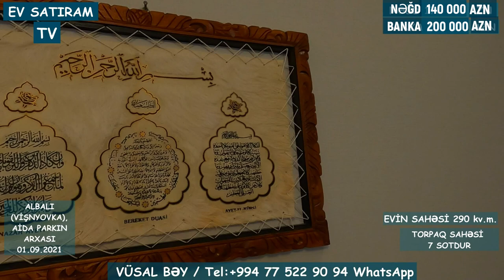QİYMƏT DÜŞDÜ! HAZIR İPATEKA! GÖZƏL HƏYƏT EVİ SATILIR, ALBALIDA/Недвижимость в Баку/EV SATIRAM TV/BAG